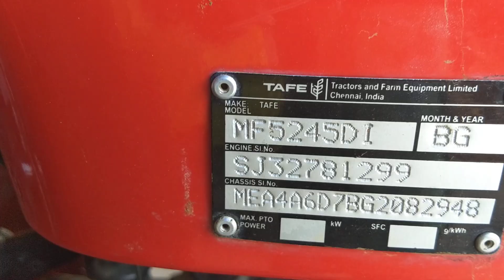MASSEY FERGUSON 5245 MADEL 2016 CODE 3602 COST 580000 CELL 7989456459